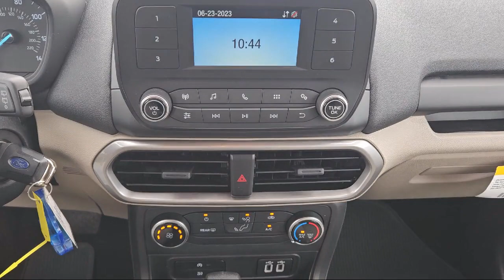2021 Ford EcoSport S Fayetteville Hope Mills Raeford Ft. Bragg Lumberton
2021 Ford EcoSport S Stock Number: P8712 Vin:MAJ6S3FL2MC398782.
Lafayette Ford
5202 Raeford Road